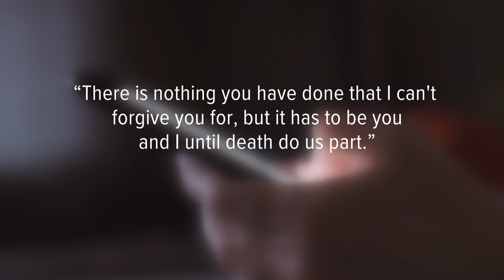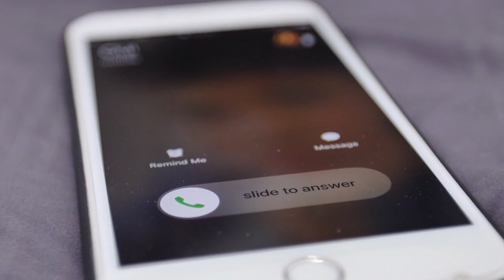Former DPS Director accused of domestic abuse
According to court records, a woman, who was in a relationship with Milstead, filed the order in June, claiming Milstead abused her on multiple occasions.